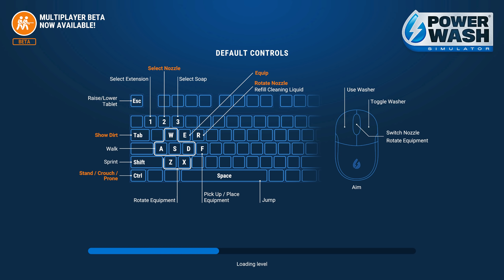Powerwash Simulator - Career Mode - 13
v 0.8

➤ If you like content that I'm making and you want to support me, you can do it